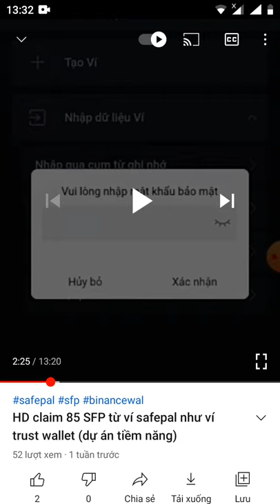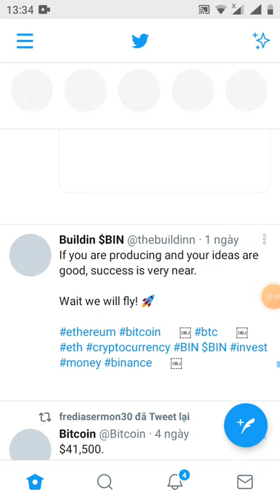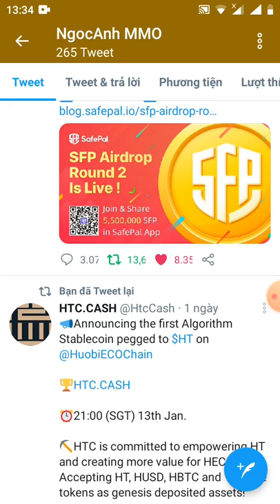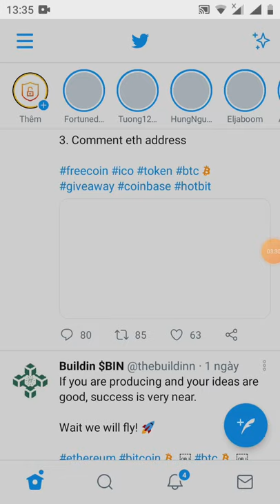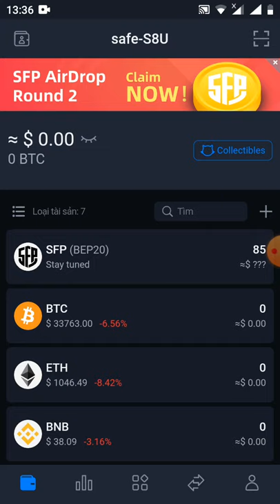HD claim SFP Roud2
Video hướng dẫn tạo ví(Link đk dưới phần video mô tả

mã giới thiệu
ZWRYU4